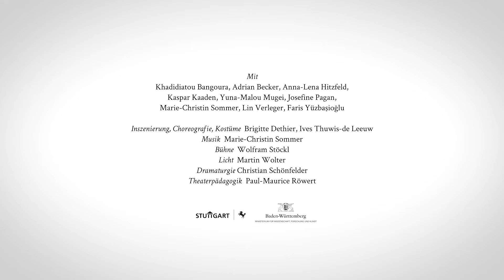PARADIES // Teaser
*PARADIES*
Tanztheater von Brigitte Dethier und Ives Thuwis-de Leeuw

„Noch 5 Minuten“, „9 Leben“, „Kein Plan“, „R.E.S.P.E.C.T.“ – hinter diesen klangvollen Titeln verbirgt sich die langjährige künstlerische Partnerschaft von JES-Intendantin Brigitte Dethier mit dem belgischen Choreografen Ives Thuwis-de Leeuw. Das Grundprinzip der Produktionen ist immer ähnlich: Schauspieler*innen und zuletzt auch Tänzer*innen, die sich mit Jugendlichen auf der Bühne auf Augenhöhe begegnen und dabei physisch und persönlich von sich erzählen. Für ihre letzte Zusammenarbeit am JES werden die beiden, zum ersten Mal, auch mit zwei Kindern arbeiten. Ihr Thema: Paradies.

Ein bewusst offen gewähltes Thema, das unterschiedlichste Assoziationen weckt, persönliche, gesellschaftliche, religiöse, das die kleinen höchstpersönlichen Geschichten ebenso meint wie die großen Fragen dieser Gesellschaft. Die eigene Vorstellung vom Paradies ist verbunden mit ureigenen Sehnsüchten, Verlusten und Verlustängsten. Was ist ein paradiesischer Zustand? Was würden wir tun, um in unser Paradies zu kommen? Wen nehmen wir mit? Wer bestimmt, wer ins Paradies darf? Und was passiert, wenn wir aus unserem Paradies vertrieben werden?

PREMIERE am 31.Oktober 2020

Empfohlen für Zuschauer*innen ab 12 Jahren

Teaser: Adrian Schmidt